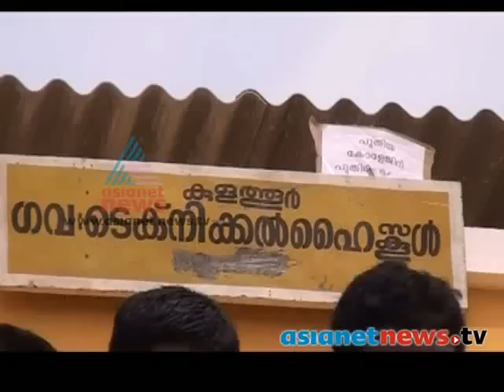Student inaugurate new school building:Trivandrum News: Chuttuvattom 7th Dec 2013 ചുറ്റുവട്ടം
Student inaugurate new school building in Neyyattinkara